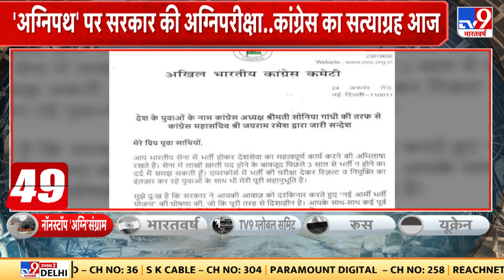Agneepath Scheme के खिलाफ Congress का प्रदर्शन, Dellhi के जंतर-मंतर पर सत्याग्रह करेंगे पार्टी नेता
अग्निपथ स्कीम के खिलाफ युवाओं के विरोध प्रदर्शन ने एनडीए विरोधी दलों को नई सियासी संजीवनी दे दी है। इस मौके पर वे भी केन्द्र सरकार के खिलाफ ताल ठोंककर खड़े हो गए है। कांग्रेस ने आज दिल्ली के जंतर–मंतर पर 'सत्याग्रह' का ऐलान किया है। कांग्रेस नेता राहुल गांधी के भी इस विरोध प्रदर्शन में शामिल होने की पूरी संभावना है.